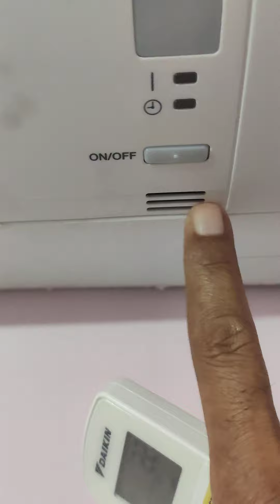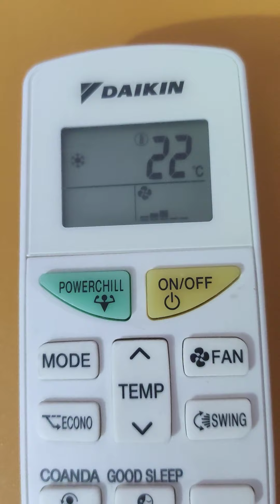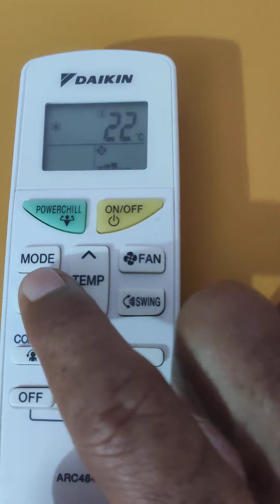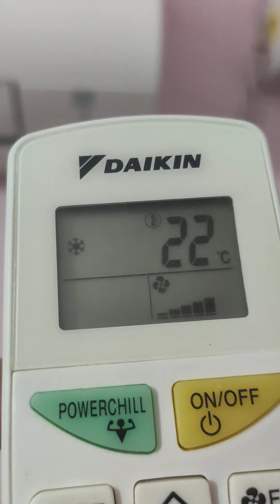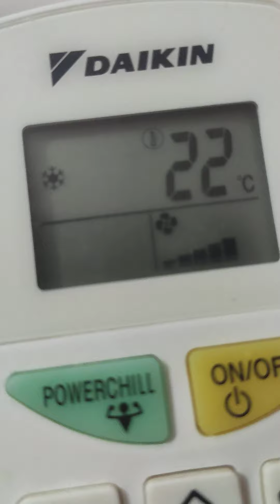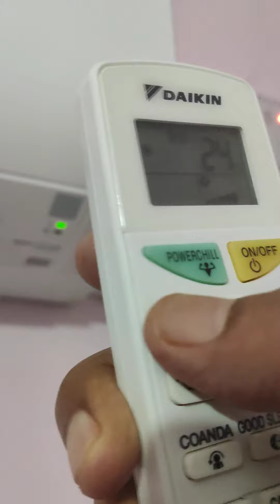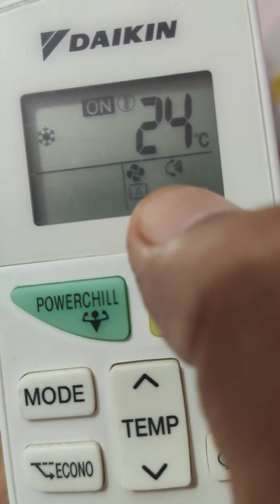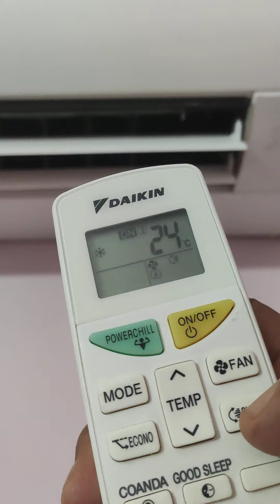Daikin 1tonne AC का ऑपरेशन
इस वीडियो में एसी 1टन स्प्लिट एसी को रिमोट व मैनुअली ऑपरेट करना सिखाया गया है।